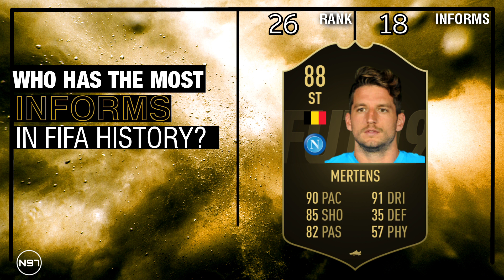WHO HAS THE MOST INFORMS IN FIFA HISTORY!? 🤔 | ft. Lewandowski, Messi, Benzema, Ronaldo,...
Over ten years of FIFA ULTIMATE TEAM, which means there was a massive amount of informs through the years. But which player has the most appearences in FIFA's TEAM OF THE WEEK? I hope you enjoy the video! 😜